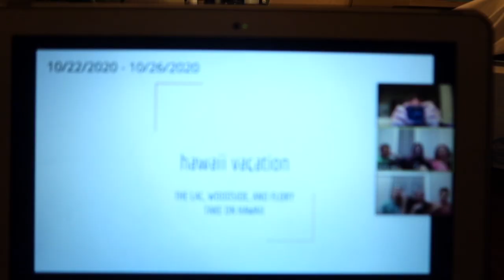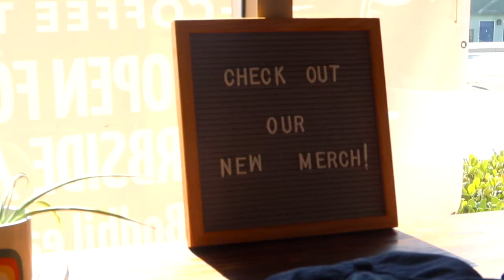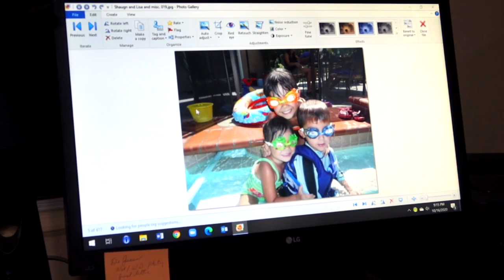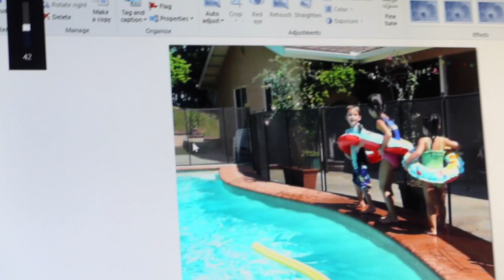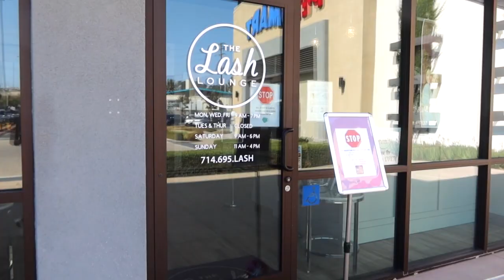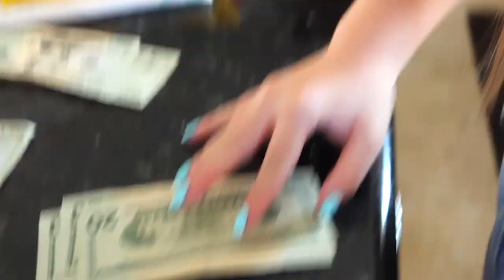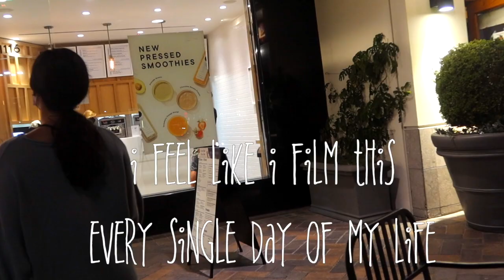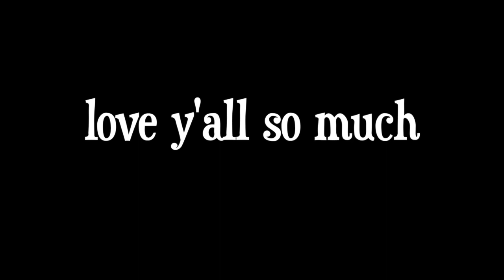vlog: weekends in the life of a socal teen// urth caffe, Newport Beach, and lash lifts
welcome to a very whack and all over the place vlog. we went to gracias madres three times in 2 weeks. that's how bomb it is. also yes, bathing suit haul will be out VERY soon. enjoy this aesthetic vlog. also have u guys registered to vote? use ur voice in this election!

socials:
snap: kikiflory
vsco: kianaflory